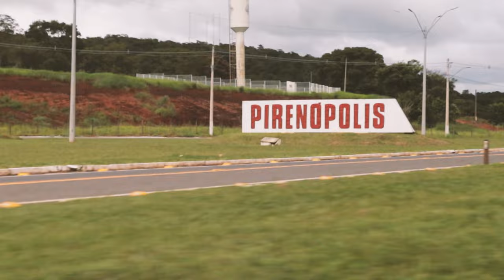Cachoeira do Abade 2024 - Canon SL3 + Sigma 18-35mm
Clipe na Cachoeira do Abade fevereiro de 2024 shot in Canon SL3 + sigma 18-35mm lens